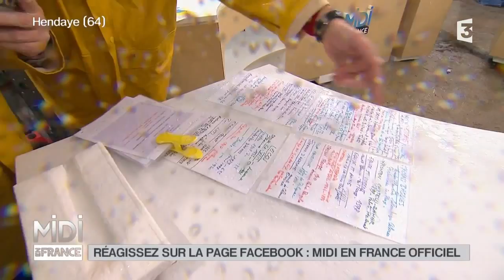Laurent Boyer : ses bons mots et sa leçon de "micro"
À l'occasion de sa dernière émission à Hendaye, Laurent Boyer a reçu de nombreuses surprises de la part de ses chroniqueurs.
Jean-Sébastien Petitdemange et Vincent Ferniot viennent lui rappeler ses expressions fétiches et surtout... la "leçon de micro" qu'il donne à chaque nouveau chroniqueur !